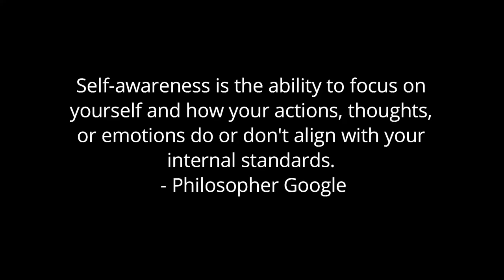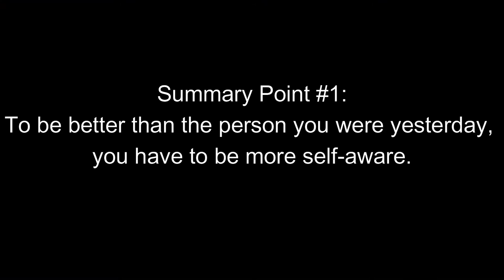How to be better than you were yesterday | A Nerd's Guide in Self-Development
How to be better than you were yesterday

In this video, we are going to discuss how we can be better than the person we were from yesterday.

There are no hacks.

There are no tricks.

There are no shortcuts.

Instead, we are going to learn about an important trait that will help you be better than the person you were yesterday.

It's a simple strategy and it's not easy, but it's totally worth it as helps you make fewer mistakes and make progress in your life.

So saddle up and get ready!

Also, if you need more direct help in living an honest and authentic life then please consider seeing a therapist. Even if it's once per month or every two months. Don't be afraid to get help. You only have one life, so it's your responsibility to take care of yourself to get the best out of yourself.

Book Mentioned in the Video:
►Man's Search for Himself by Rollo May

Camera Gear Used:
►Ring light set up
►SD card

SOCIAL:
Medium    ► @bulcha_17804